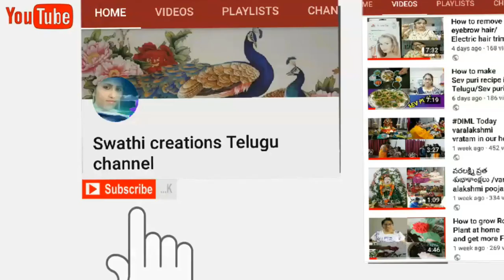Vinayaka nimajjnam/E slokam chadivi nimajjanam cheste palitham untundi/in Telugu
E slokam chavi nimajjanam cheste